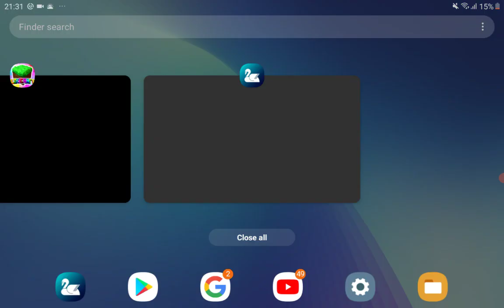Kapur Divyang Kapoor